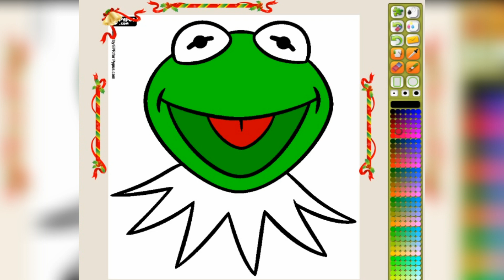MUPPET BABIES - COLOREA A LOS MUPPET BABIES - JUEGOS PARA NIÑOS